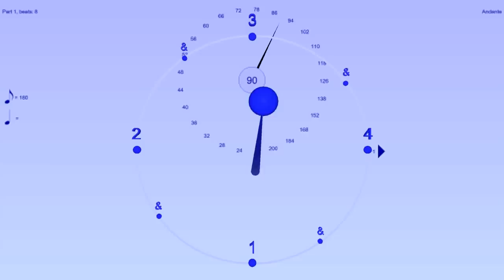Shuffle - 3:2 ratio - Light Swing (Jazz style) - Video example for Wikipedia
HD version of one of the wikipedia videos